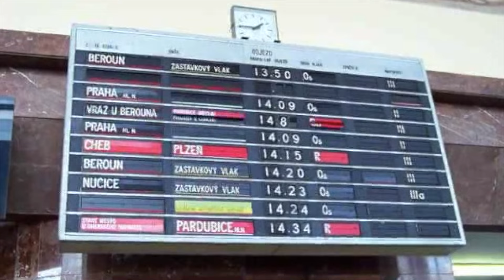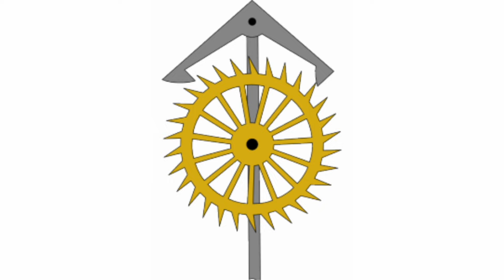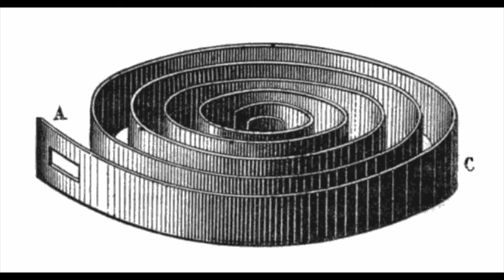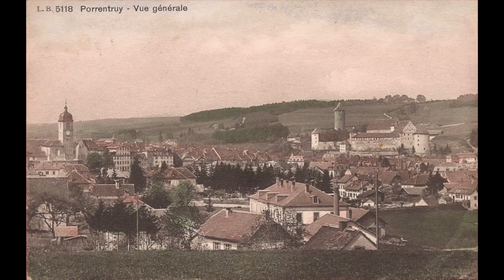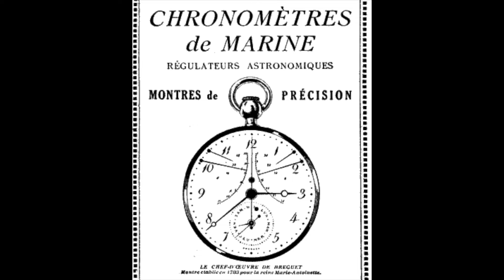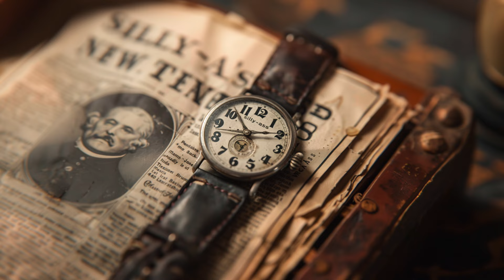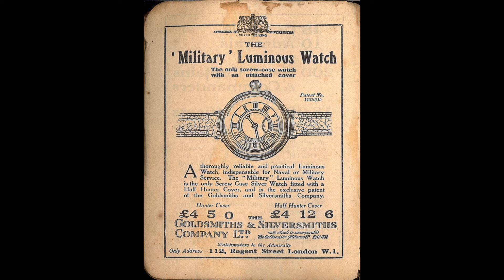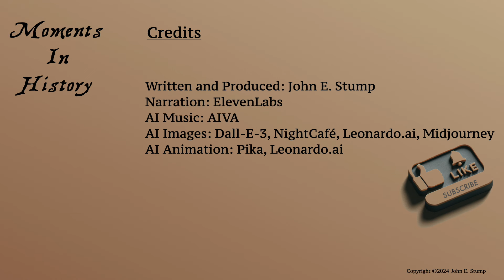Episode 18: The First Wristwatch - 1810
Welcome to our next Moment in History as we unveil the captivating history of the wristwatch, a device that revolutionized the way we perceive and manage our time. In this detailed documentary, we trace the origins of timekeeping from the ancient methods to the groundbreaking creation of the first wristwatch made by  Abraham-Louis Breguet for Caroline Murat, the Queen of Naples, in 1810.